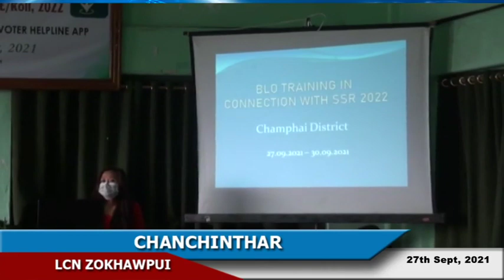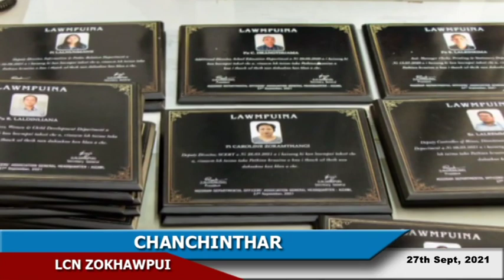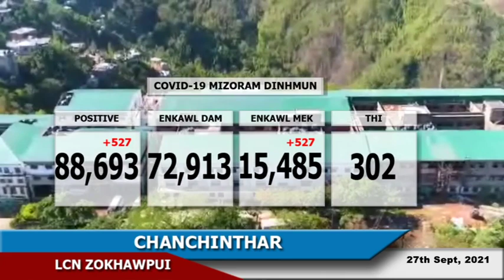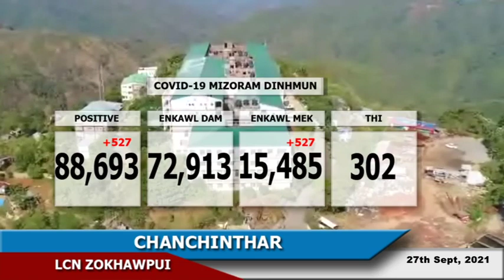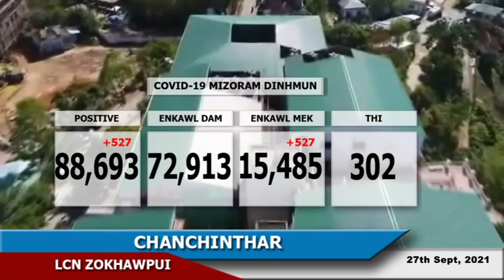LCN Zokhawpui (Champhai) Chanchinthar, 27th Sept, 2021